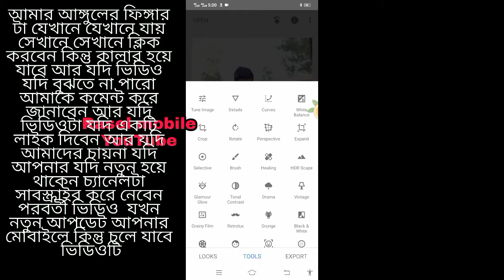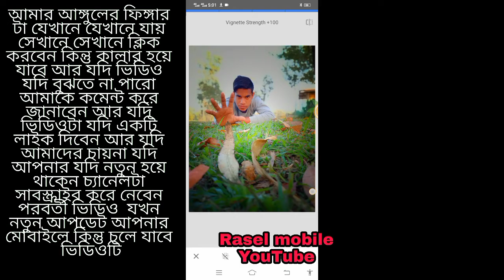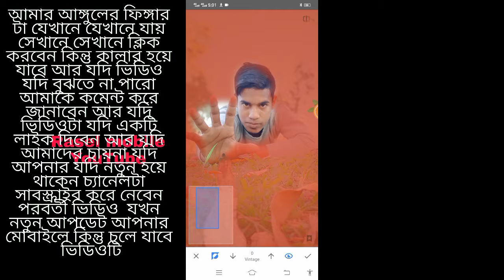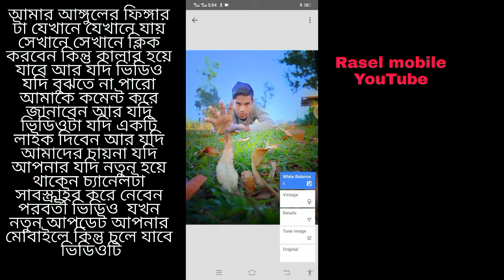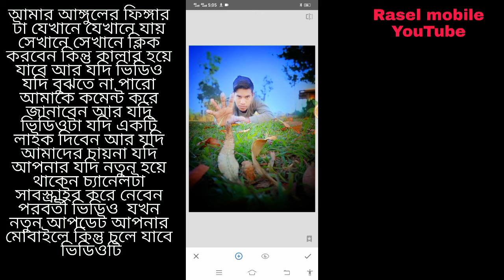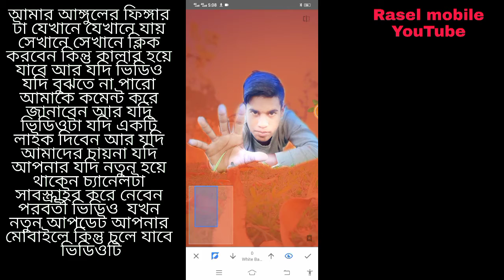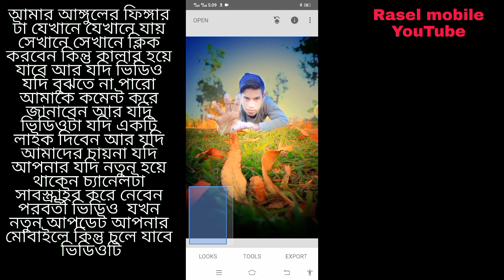Snapseed Best Realistic Color Effect Editing Tricks | New Snapseed Photo Editing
Snapseed Best Realistic Color Effect Editing Tricks | Best Color Effect | New Snapseed Photo Editing Rasel mobile YouTube tik Tok

Note:- All the image/Picture shown in this video belong to the respected owner and not me l am not the owner of any picture showed in this video.All content used Copyright to SACHIN EDIT.use or commercial display or editing of the content without proper Authorization is not allowed.

Photo, editing, kese, Kare, kaise, Snapseed Best Realistic Color Effect Editing Tricks, Best Color Effect, New snapseed Photo Editing, New color effect editing, Best Color effect Android app, Best photo effects editing, Aqua and Orange Color Tone,

ফটো, এডিটিং, কিস, কের, কাইজ, স্ন্যাপসিড সেরা রিয়েলস্টিক কালার ইফেক্ট সম্পাদনা কৌশল

দ্রষ্টব্য: - এই ভিডিওতে প্রদর্শিত সমস্ত চিত্র / চিত্র শ্রদ্ধেয় মালিকের অন্তর্ভুক্ত এবং আমি এই ভিডিওতে প্রদর্শিত কোনও চিত্রের মালিক নই ll সমস্ত বিষয়বস্তু এডিট সাচিন কপিরাইটে ব্যবহৃত হয়েছে বা বাণিজ্যিক প্রদর্শন বা সামগ্রীটির সম্পাদনা  যথাযথ অনুমোদন ছাড়া অনুমোদিত নয়।  ধন্যবাদ.

Photo,
editing,
kese,
 Kare,
kaise,
Snapseed
 Best
Realistic Color Effect Editing
 Tricks, Best Color
Effect, New snapseed Photo Editing, New color effect editing,
Best Color effect Android app, Best photo effects editing,
Aqua and Orange Color Tone,

Music
Bhai rail
Music video
Comedy
Entertainment
Kinemaster
Kinemaster editing
Music editing
Video graphics editing
Video editing show
Community
Tik Tok video viral Kara
Video star download
Tik Tok salwar
Rasel
Mobile
Animation
Image editing Arabic female after effect editing
Music Imran
Gali purana